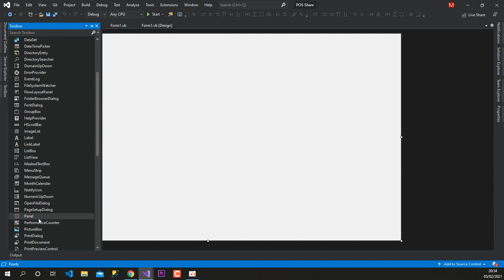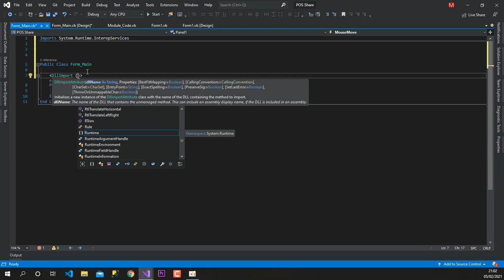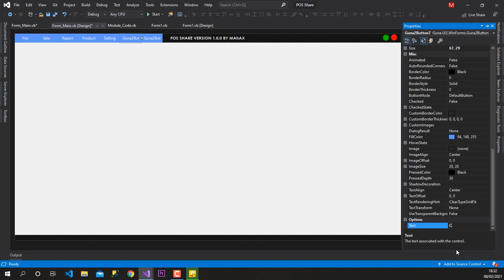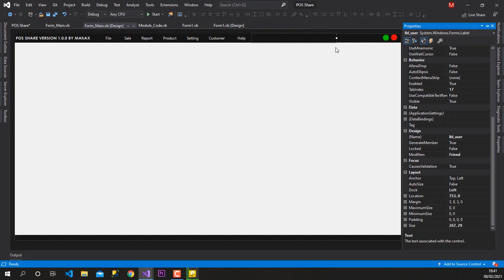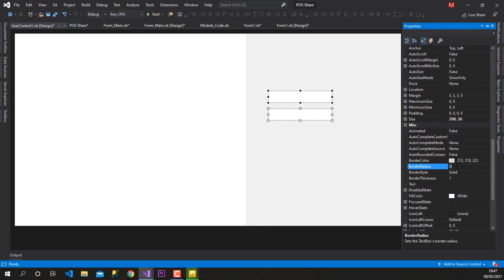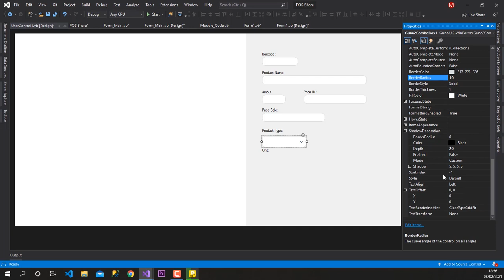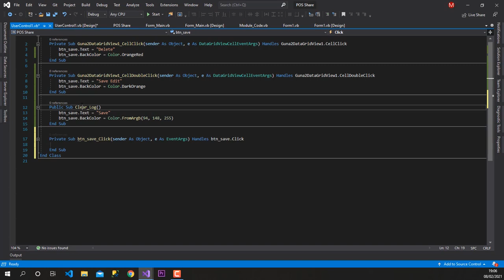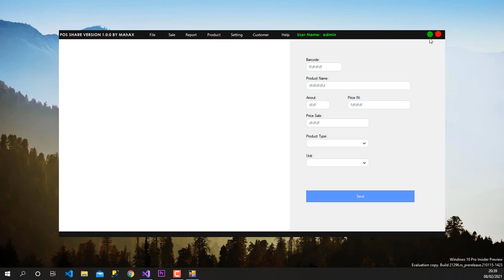vb.net design Modern Flat Desktop From application ส่งข้อมูลข้าม From Usercontrol Part[2]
Design Modern Flat Desktop From application
ส่งข้อมูนข้าม From Usercontrol